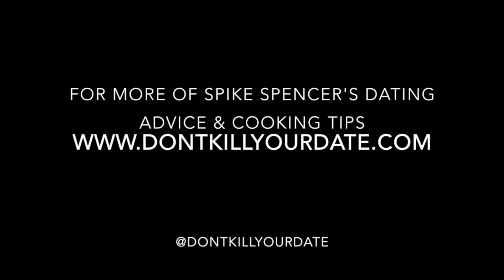Being Shinji Ikari on a Date | Spike Spencer's Don't Kill Your Date (and Other Cooking Tips)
Get FREE weekly dating advice, cooking tips and easy dinner recipes from Spike Spencer,

And if you're interested in more of Spike Spencer's Don't Kill Your Date (and Other Cooking Tips) live from New Orleans, Louisiana, check out our YouTube playlist